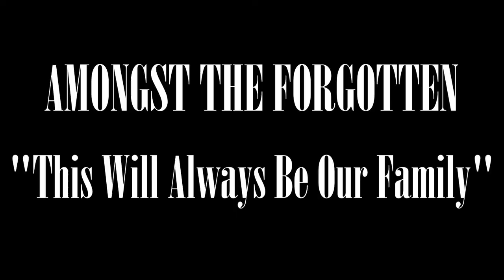Amongst The Forgotten - This Will Always Be Our Family (Lyric VIdeo)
Fourth track off of Amongst The Forgotten's upcoming EP, "All We Stand For." Video by Myles Hughes. Song produced and recorded by Kyle Hoffer from Ponderifica Productions.